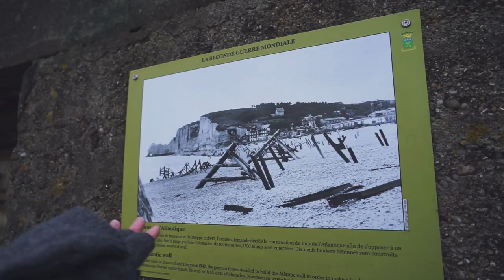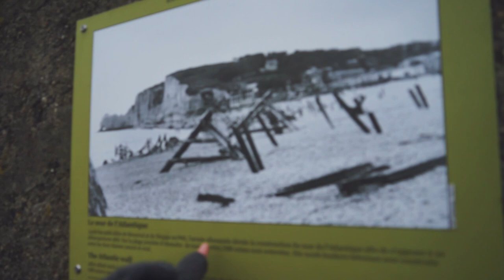Huge Archway Cliffs in FRANCE! (Étretat, Normandy)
Day 413 - We're heading to the Normandy coast to explore some amazing cliffs in the town of Étretat, France! These white cliffs have formed crazy archways which are absolutely stunning. The town also have a ton of WWII history, which we had a blast learning about!

The restaurant we ate at in Le Havre was Le Chat Bleu

OUR GEAR